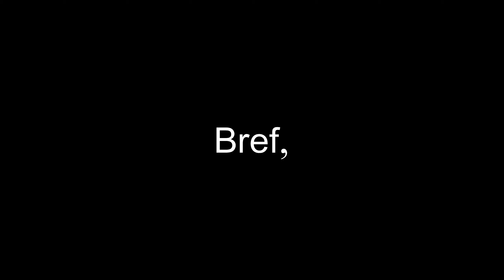✨ Vidéo spéciale 10 000 abonnés ! 🎁 avec Lyophilise.fr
Dix mille mercis ! Depuis le lancement de cette chaîne il y a trois mois, vous êtes déjà plus de 10 000 à nous avoir apporté votre soutien en vous abonnant. C'est un immense plaisir de partager ces créations avec vous et d'avoir de tels retour bienveillants de votre part.

Pour fêter cette étape importante de la vie de la chaîne, une entreprise française nous a fait confiance en nous permettant d'organiser un tirage au sort avec des cadeaux à gagner.
Il s'agit de *Lyophilisé & Co, leader en Europe de la distribution de repas outdoor, et qui propose également du matériel de bivouac et de survie*.

🎁 *Le tirage au sort est terminé, les gagnants ont été prévenus. Merci de votre participation !

Bonne chance à toutes et à tous !